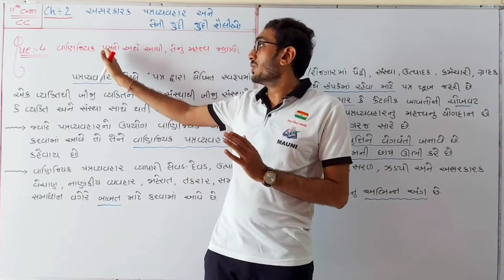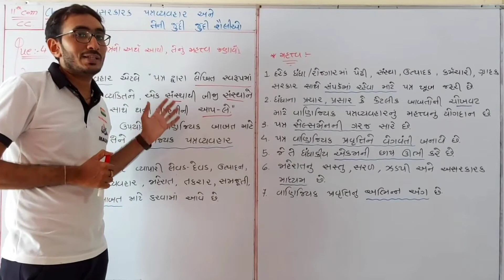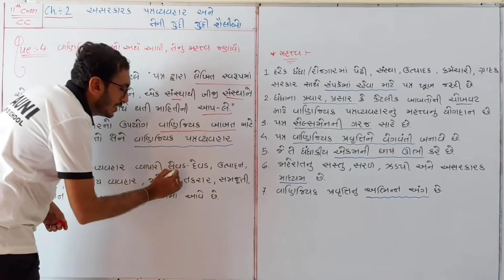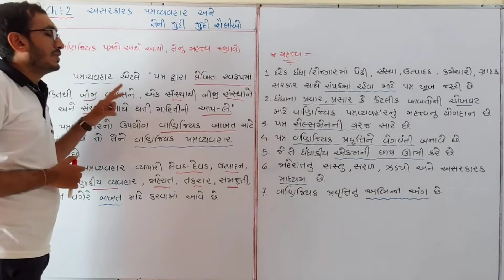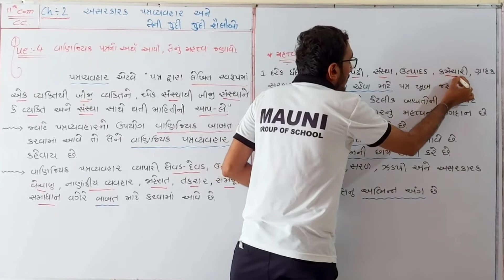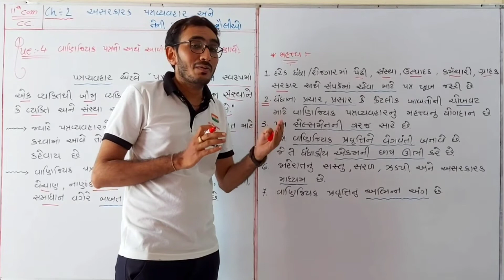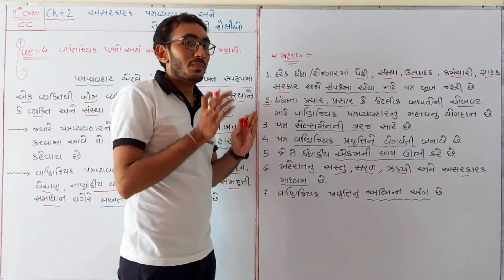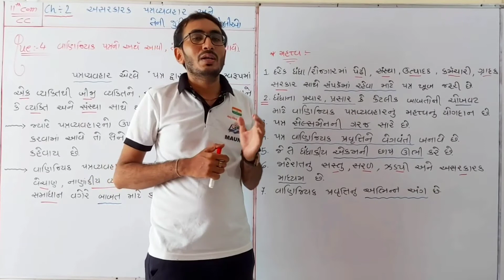Std_11com. CC. Ch.2 (અસરકારક પત્રવ્યવહાર અને તેની શૈલીઓ) ભાગ-5 ||ધોરણ_11 સી.સી.Ch.2 By_Hardik vadi.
Std_11com. SP&CC વિષયના સંપૂર્ણ બોર્ડવર્ક સાથેના Education Video.